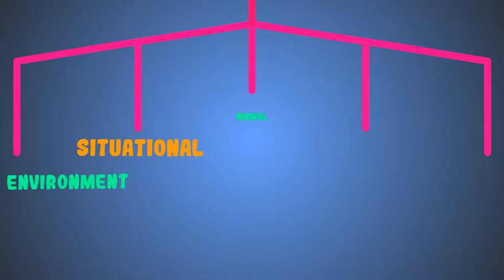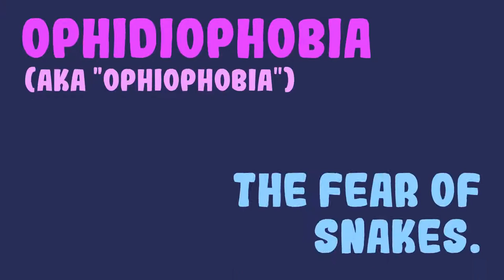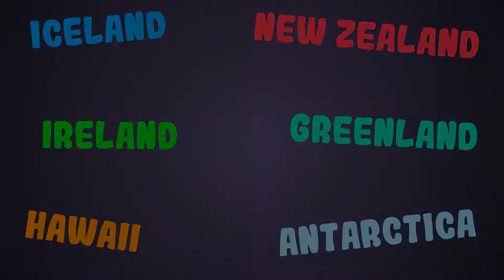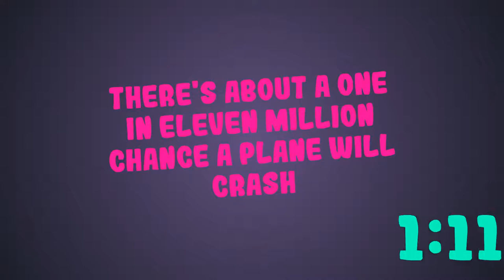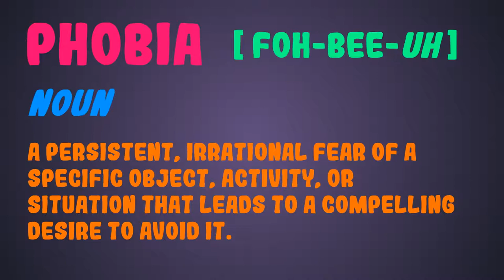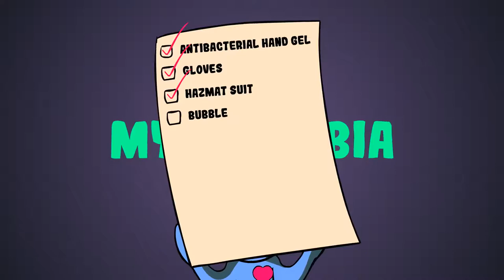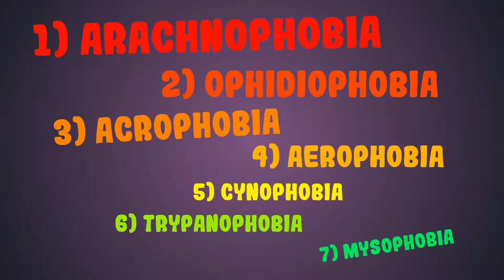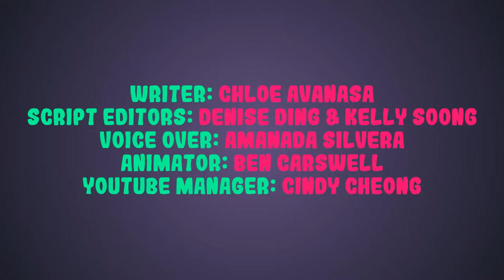The Top 7 Most Common Phobias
Sometimes, fears become excessive and irrational, to the point where we can’t function normally.  The intense worry and avoidance caused by these fears can interrupt day to day living, causing panic when that fear is encountered – that’s when the fear becomes a phobia. There are three types of phobias: social phobia, agoraphobia, and specific phobias. Specific phobias are further grouped into five major categories: environment, situational, animal, blood/injection/injury, and others. In this video, we discuss 7 most common phobias: Cynophobia, Aerophobia, arachnophobia, Ophidiophobia, and Arachnophobia (fear of spiders). If you find this list of phobias, weird, scary or unbelievable, you are not alone. These types of phobias are common phobias. They are phobias you might have or your friends might have them. Do you have a fear of phobias or any specific phobias?